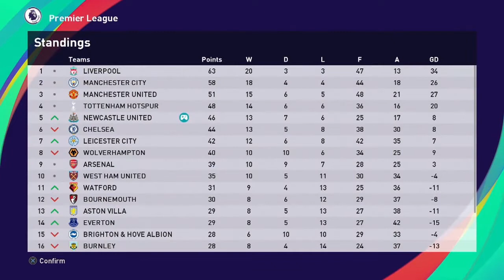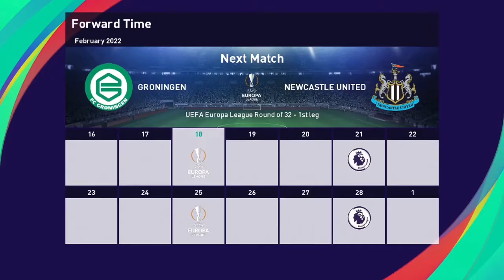More Amazing Wins | Master League Coach Mode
There's some more amazing wins on my Newcastle United Master League Coach Mode. During this episode you'll see my team enter the knockout stages of the Europa League with our first leg match vs Groningen.